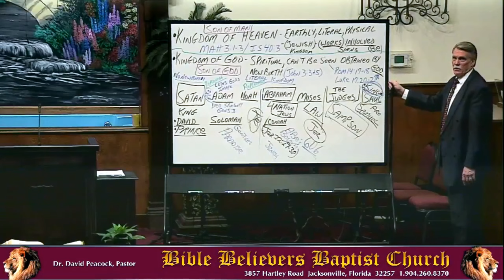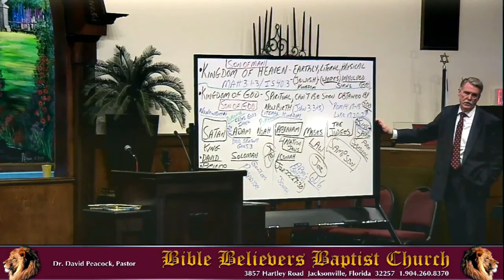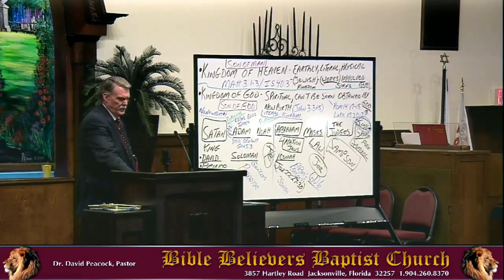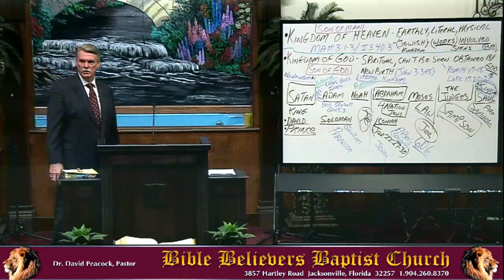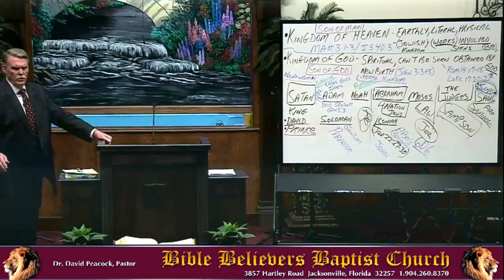The Kingdoms (Part 6) - Dr David Peacock